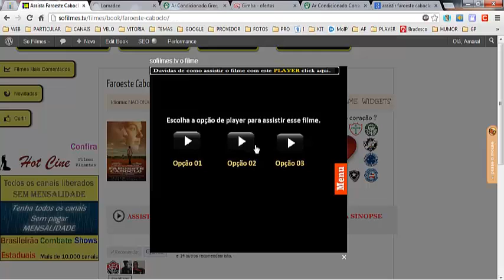Assista Faroeste Caboclo